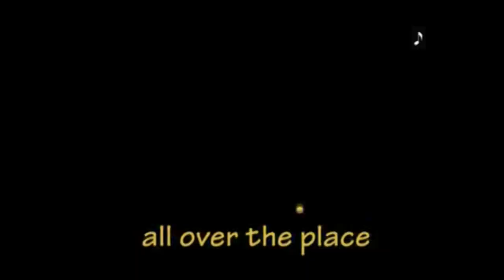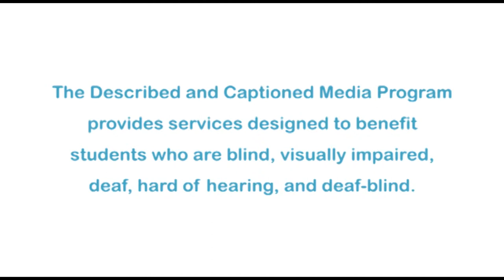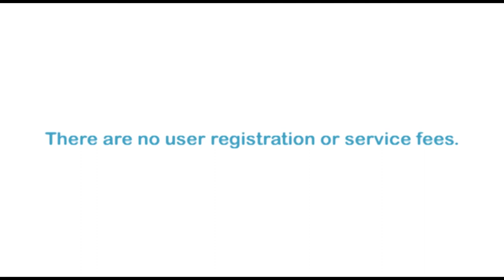Achoo, Stop The Flu (Accessible Preview)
Join the Grammy-award winning Kingston Trio (Rick Dougherty, George Grove, and Bill Zorn) and their guests, Julie and Brownie, for a song-filled program. Kids learn how to avoid colds and flu and develop healthy eating choices that will last a lifetime. Five brand new songs, easy to learn on-screen catchy lyrics, and plenty of comedy illustrate healthy eating habits, washing hands, and good exercise. Julie also explores what's in our food and how to prevent flu and colds by easy to remember basic germ prevention techniques. Also learn about the new USDA "My Food Plate," and how we need to eat right to stay healthy.

Producer/Distributor: TMW MEDIA GROUP
Production Year: 2010
Grade Level: Ps-4